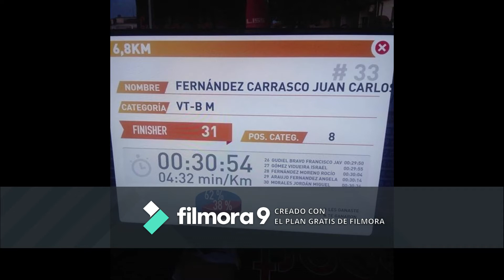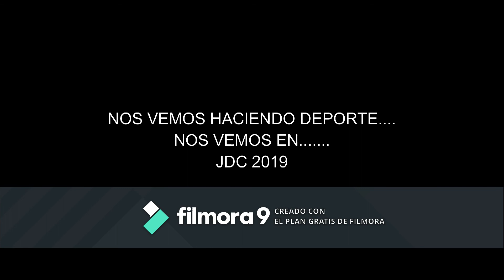JUEGOS DE LA COMARCA 2019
a falta de un mes para que comiencen os JDC  2019 aqui subun pocoo un vídeo para ir animando